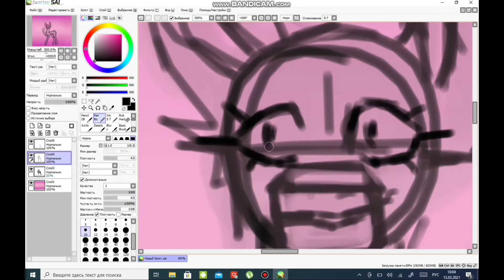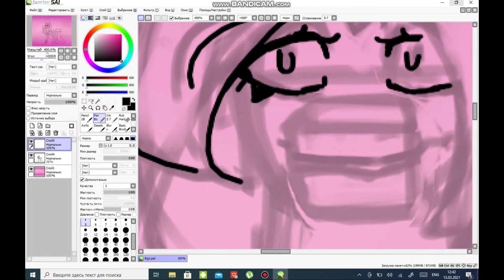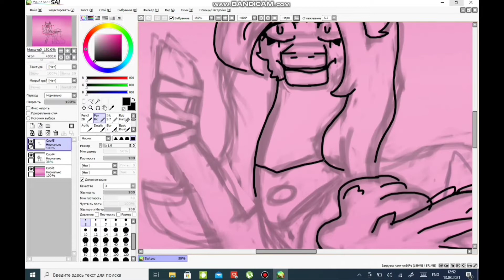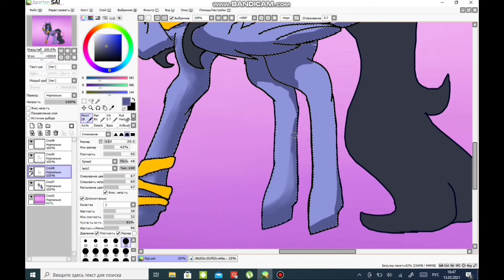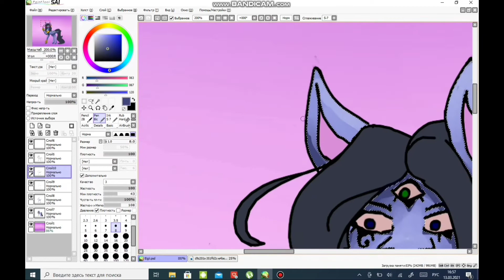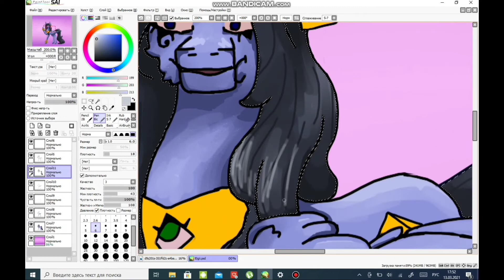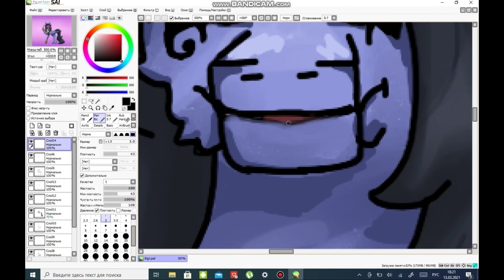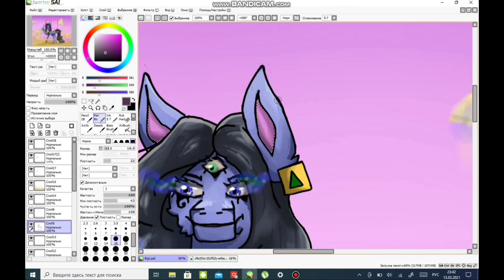Eigii - Art Trade - with InstigatedEye [Speedpaint]